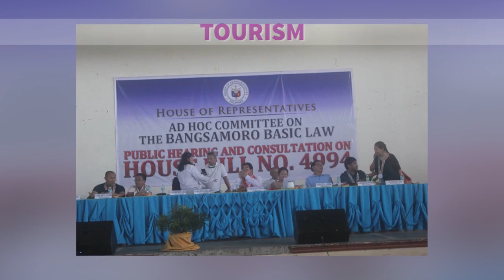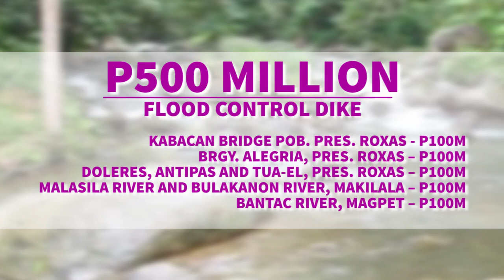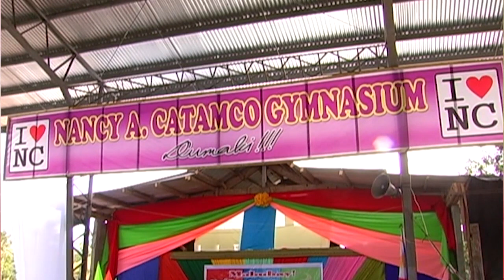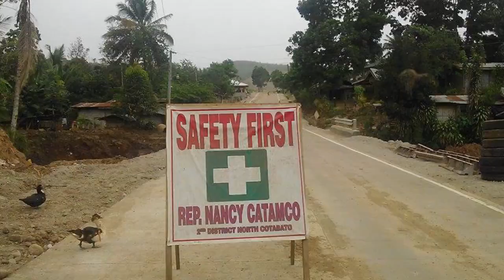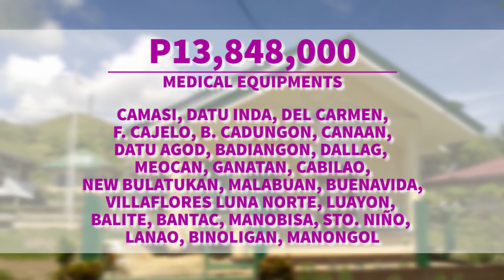Nancy Catamco Avp 2016 Final 2 1